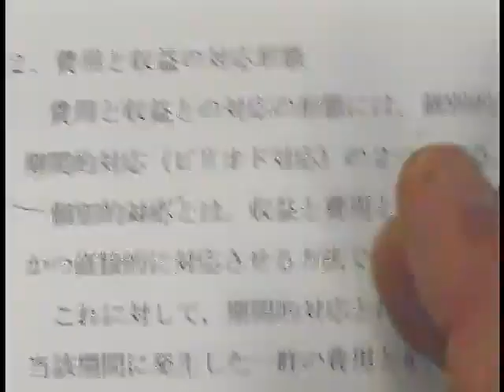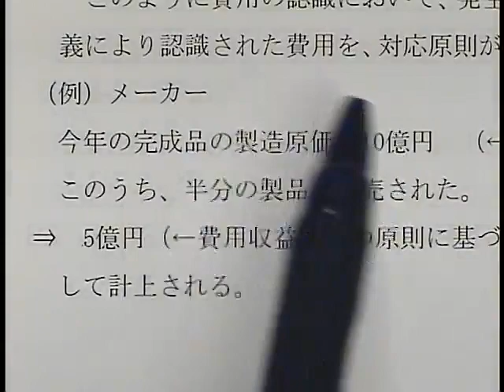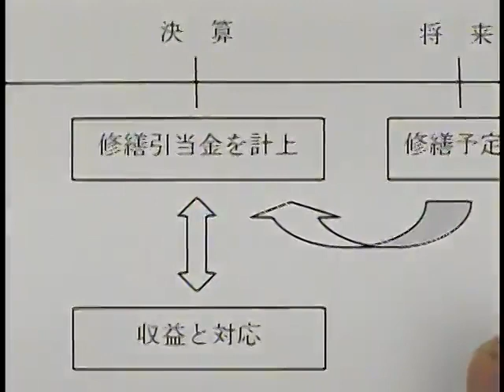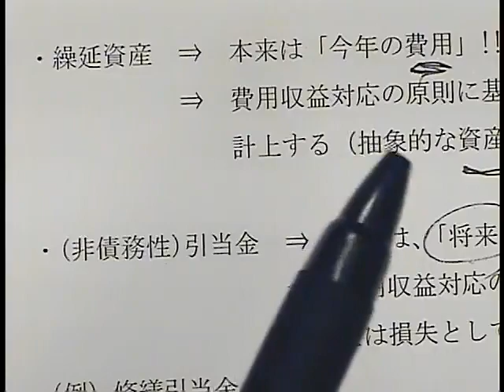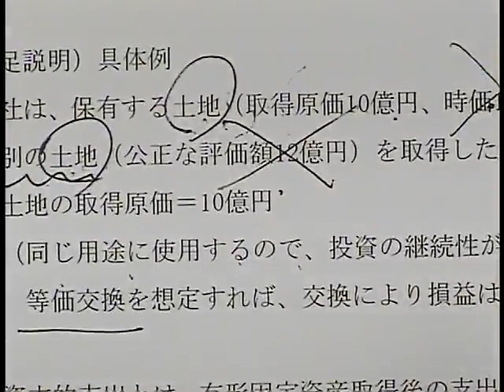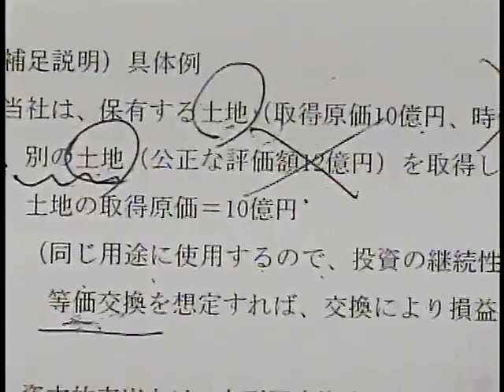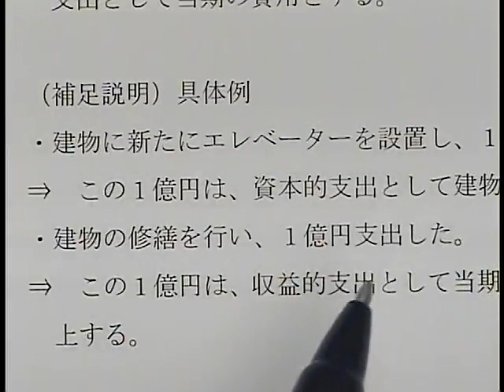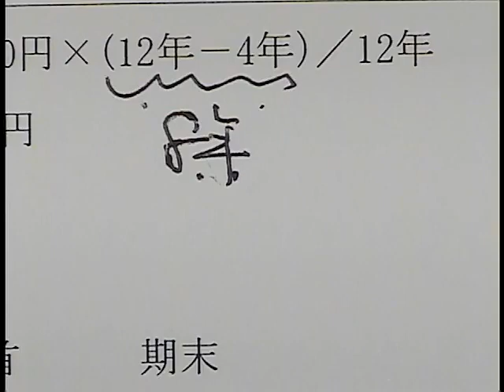【LEC不動産鑑定士】2019分野別過去問解析＋α答練「会計学」(第8回冒頭) 高坂賢一 専任講師